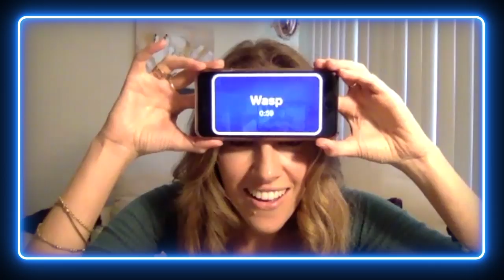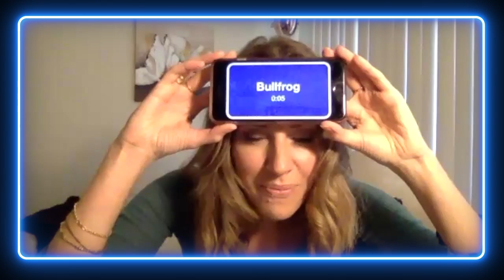GAME ON Pilot Episode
QUARANTINE SPECIAL
In our pilot episode, award winning actor and producer, Luca Malacrino is put to the test as he goes Head to Head with our host, Louise Houghton, in this adrenaline fuelled brand new show.